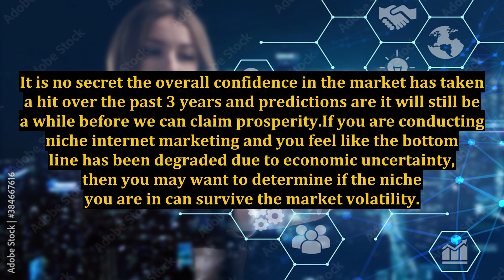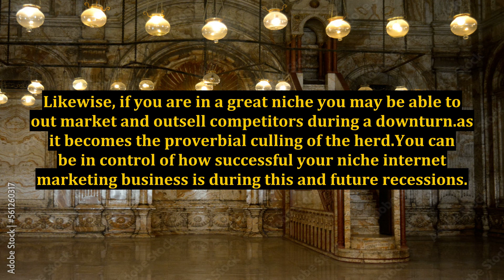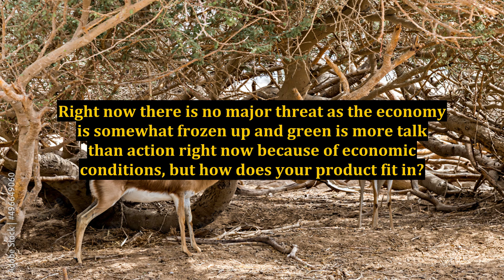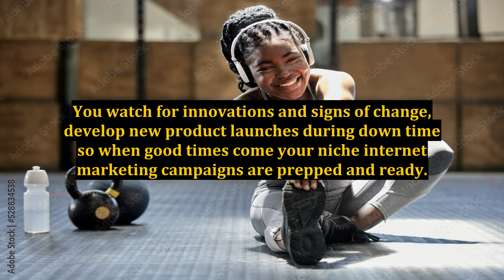Niche Internet Marketing - Is Your Business Doomed To Failure In A Tough Economy?